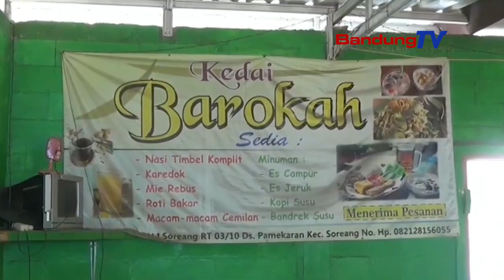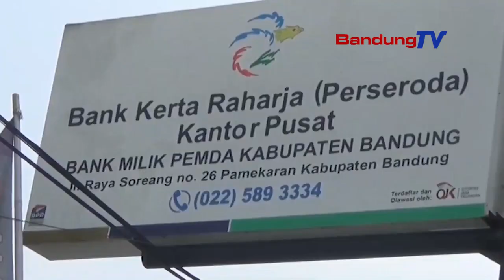TOLAK BANK EMOK, BUPATI BANDUNG BERIKAN DANA BERGULIR UNTUK MODAL MASYARAKAT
PEMERINTAH KABUPATEN BANDUNG MELUNCURKAN PENYERAHAN MODAL NON PERMANEN PINJAMAN DANA BERGULIR/DAN PEMBERIAN SUBSIDI BUNGA/KEPADA MASYARAKAT KABUPATEN BANDUNG//DIHARAPKAN PROGRAM PENYERAHAN MODAL NON PERMANEN INI/BISA MENINGKATKAN USAHA PARA PELAKU U-M-K-M DAN MEMGURANGI ANGKA PENGANGGURAN DI KABUPATEN BANDUNG//